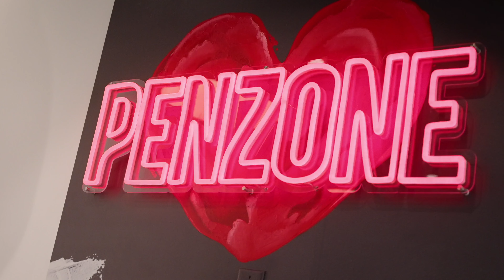Gahanna Launch Party April 29, 2022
It's official, PENZONE Salon + Spa Gahanna/New Albany is open! We celebrated with our team, their families, our vendors, and guests in true PENZONE fashion. Watch the fun and festivities right here.